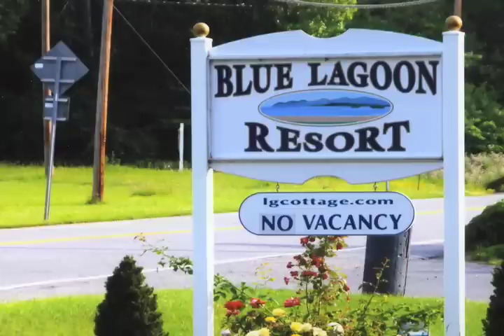Photos to DVD - VHS to DVD - Photo Montage - Home Video Studio, Westfield, NJ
Photo Montage, Photos to DVD, VHS to DVD
Photo Keepsake - Lake George, NY - Home Video Studio, Westfield, NJ